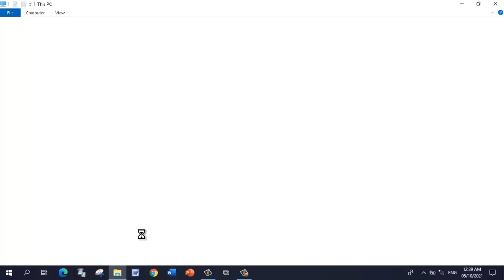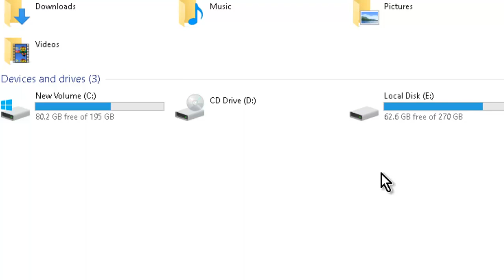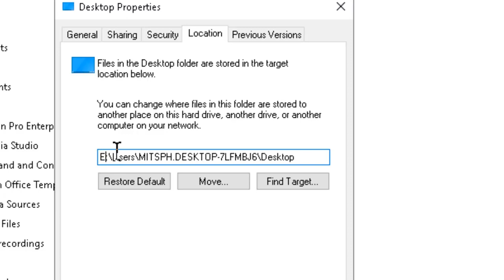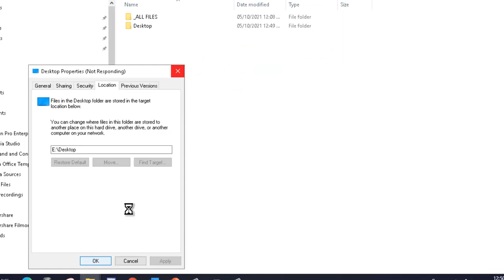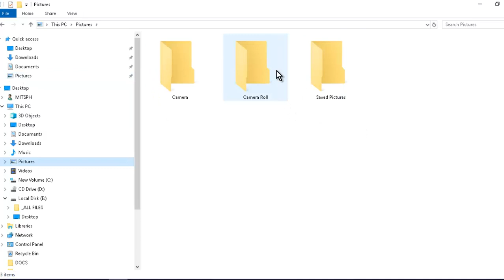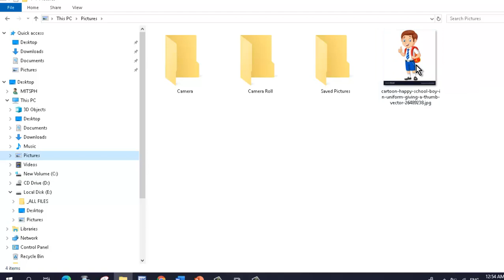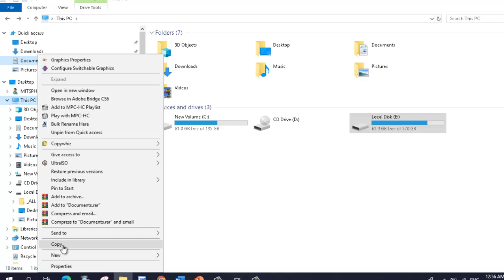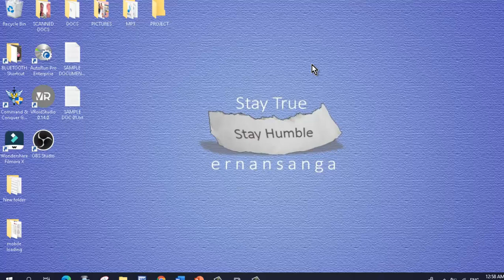SAFE AND PROPER FILE STORAGE (NO MORE BACKUPS) PART 1 OF 2